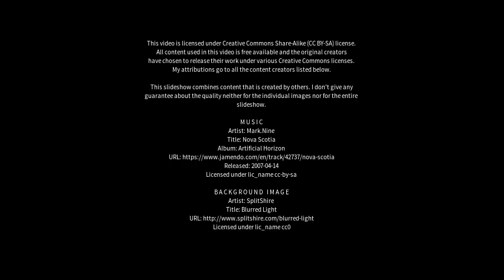Best places to visit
Best places to visit - Daxing (China) Best places to visit - Slideshows from all over the world - City trips, nature pictures, etc.